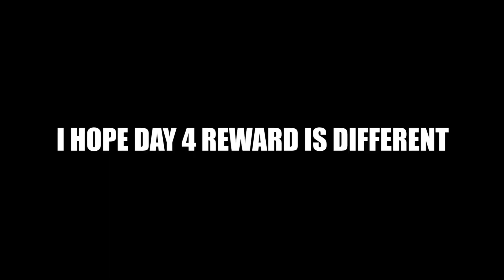GENSHIN IMPACT SUPRISE ANNIVERSARY REWARDS (3/4) LOGIN NOW!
Day 3 reward be like Ctrl+C then Ctrl+V from Day2😂

🎶Music Used🎶
Where the Sunlight Flees by Yu-Peng Chen @HOYO-MiX